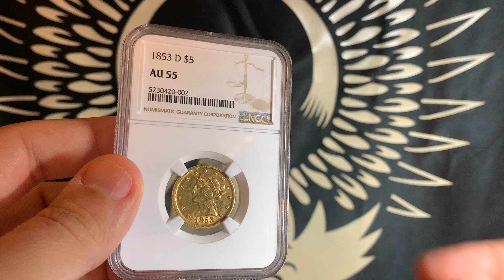1853-D NGC AU55 $5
James